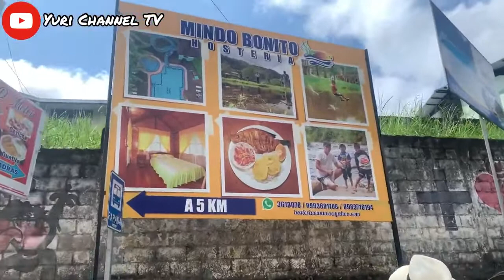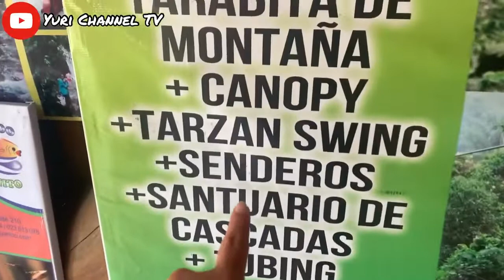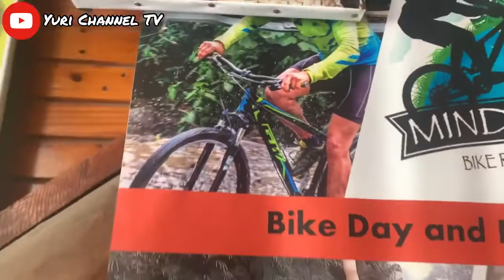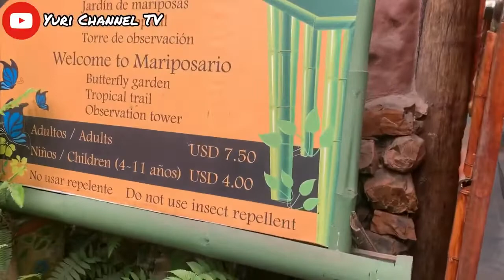Lo que puedes hacer en Mindo Ecuador - Yuri Channel TV